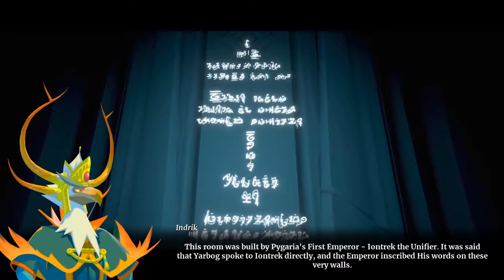Evna Plays Omensight Episode 11